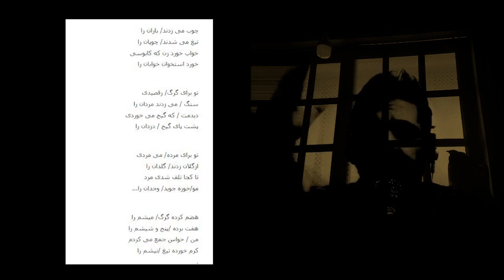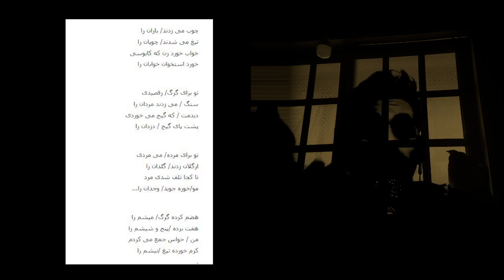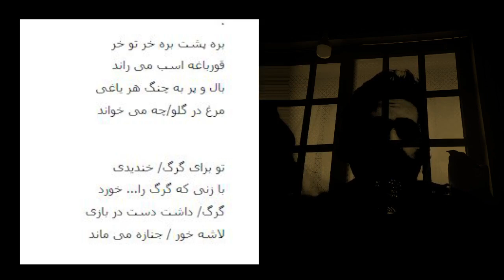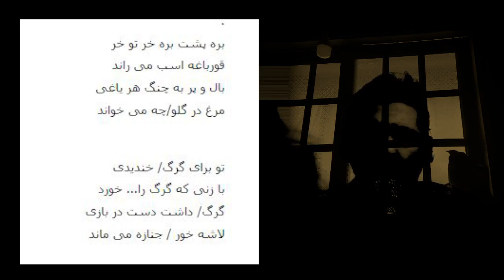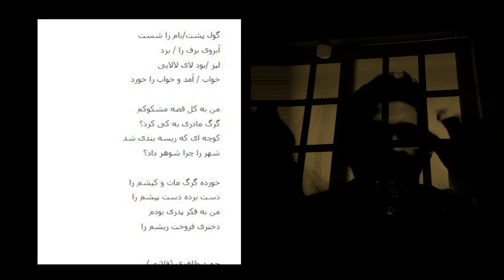شعر: مثل شاعری که ...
متن شعر:

مثل شاعری که شعرش را
یا که وانتی که بارش را
مثل ساز/زن غمخواری
که به گم سپرده سازش را

مثل تک/درخت آبادی
که تبر شکسته یارش را
یا چو کوچه ای که گم کرده
توی دست خود/نگارش را

دادم از دو دست خویشم را
خورده گرگ راه میشم را
من حواس جمع می کردم
مات برده دست کیشم را
مثل تکیه ی ستونی که
خورده جفت/پا ز دیوارش
مثل تیر بر درختی که
محو شده قلب / غمخوارش...

مثل دایره ی بازی/ که
سرشکسته / گشته پرگارش
مثل بچه ای/ که گم شده
بادبادک/ هوا ترش ...

برده دل، نه! برده هوشم را

قصه را همیشه می ترسم
قصه ها کلاغ دارند
گرگ بی پدر که هم/میشه
بچه با الاغ / دارند ...
بچه ها فریب خوردیم
بچه را/ سراغ دارند
در لباس حبه انگوری
جای زوزه واق/ دارند ...
خورده گرگ خویش و میشم را
مات برده دست پیشم را
تا حواس جمع می کردم
بره_رو جویده ریشم را

چوب می زدند/ باران را
تیغ می شدند/ چوپان را
خواب خورد زن که کابوسی
خورد استخوان خوابان را

تو برای گرگ/ رقصیدی
سنگ / می زدند مردان را
دیدمت / که گیج می خوردی
پشت پای گیج / دزدان را

تو برای مرده/ می مردی
ازگلان زدند/ گلدان را
تا کجا تلف شدی مرد
مو/خوره جوید/ وجدان را...

هضم کرده گرگ/ میشم را
هفت برده /پنج و شیشم را
کرم خورده تیغ /نیشم را

بره پشت بره خر تو خر
قورباغه اسب می راند
بال و پر به چنگ هر یاغی
مرغ در گلو/چه می خواند

تو برای گرگ/ خندیدی
با زنی که گرگ را... خورد
گرگ/ داشت دست در بازی
لاشه خور / جنازه می ماند

گول پشت/بام را شست
آبروی برف را / برد
لیز /بود لای لالایی
خواب / آمد و خواب را خورد
من به کل قصه مشکوکم
گرگ مادری به کی کرد؟
کوچه ای که ریسه بندی شد
شهر را چرا شوهر داد؟
خورده گرگ مات و کیشم را
دست برده دست پیشم را
من به فکر پدری بودم
دختری فروخت ریشم را
حمیدطاهری (فلانی)

اینستگرام: hamidtaheri.ht
توئیتر HT_Felani
کلاب هاوس: HT_felani
تلگرام: HT_Felani
روبیکا: HT_Felani

پیام های حاوی ناسزا بصورت خودکار پاک می شود، زحمت اضافه نکش، کسی را نه مجبور و نه دعوت کرده ام اینجا، اگر مهمان شدی قدمت سر ِ چشم اما احترام صاحب خانه را نگه دار.